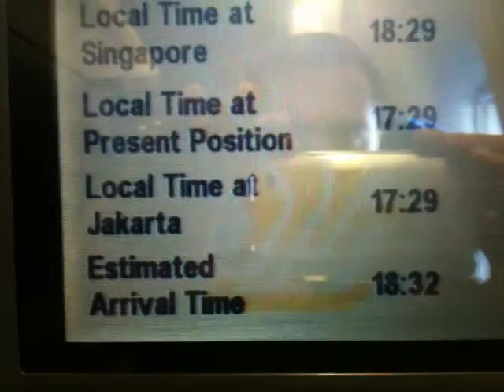Singapore_Jakarta_routemap.mov